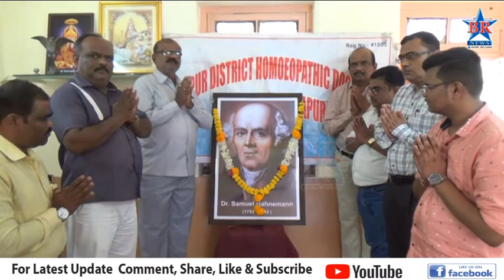डॉ.सँम्युअल यांची जयंती डॉ.सुनील वरळे यांच्या दवाखान्यात साजरी